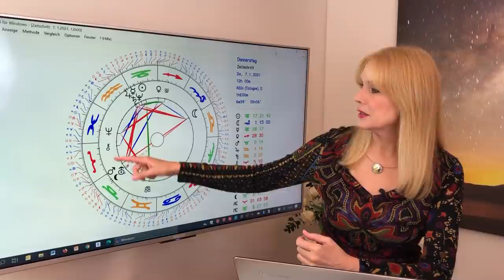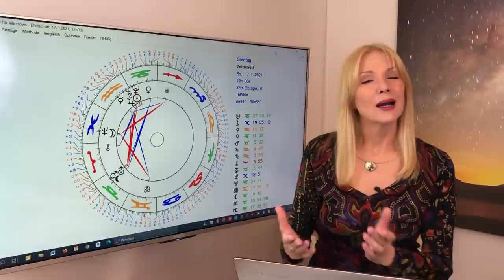Horoskop Januar 2021 für die 12 Sternzeichen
Was bringt der Januar 2021? Bleibt es turbulent? Hier sind die Tendenzen für die 12 Sternzeichen!
🌟 ANTONIAS HOROSKOPE SHOP
🌟 PERSÖNLICHE BERATUNGEN MIT ANTONIA
🌟 STERNZEICHEN SCHMUCK VON ANTONIA
🌟 BÜCHER, VORTRÄGE UND GEWINNSPIELE
🌟 TIMECODES FÜR DIE 12 STERNZEICHEN
👉  03:37 - Widder
👉  08:10 - Stier
👉 12:47 - Zwillinge
👉 17:31 - Krebs
👉 22:02 - Löwe
👉 26:44 - Jungfrau
👉 31:19 - Waage
👉 36:06 - Skorpion
👉 40:48 - Schütze
👉 45:13 - Steinbock
👉 49:54 - Wassermann
👉  54:28 - Fische
👉  59:03 - Serviceteil